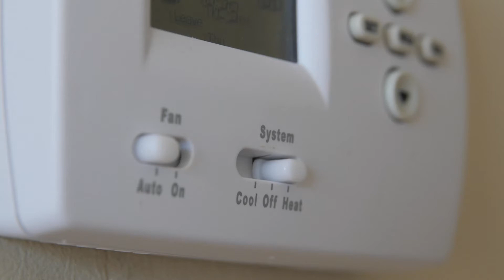turning on and off the heat on a thermostat on the wall ejv9toebq